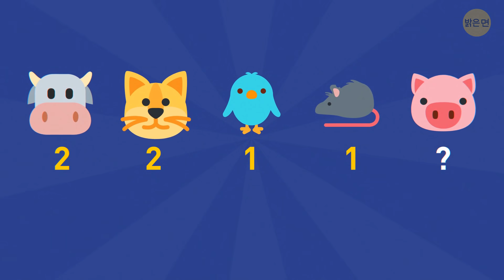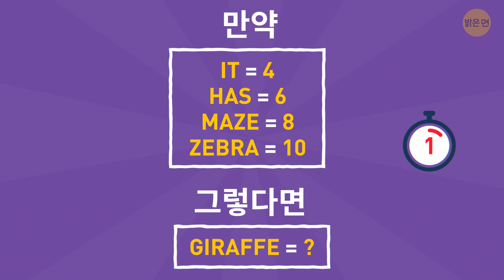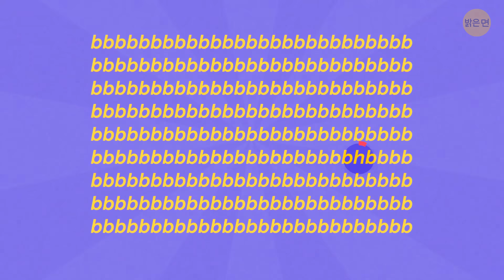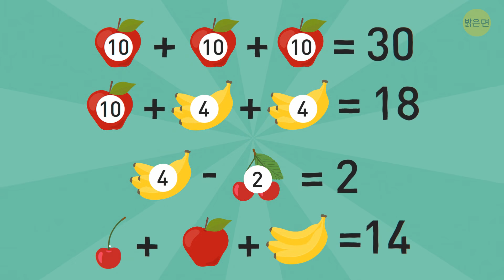5분 이내에 더 똑똑해지게 만들어 줄 수수께끼 9가지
가장 어려운 수학 수수께끼를 풀 준비가 되셨나요? 심지어 여러분의 수학 선생님도 이 수수께끼를 깨는 데는 애를 먹을 겁니다. 상위 지능 2%에  여러분께서 속하는지 한번 확인해 보죠. 5분만에 뇌를 활성화시키고 더 똑똑해져 보세요! 쉽지는 않겠지만 분명 재미있을 거예요! 🧠